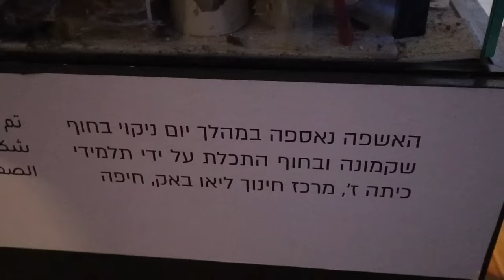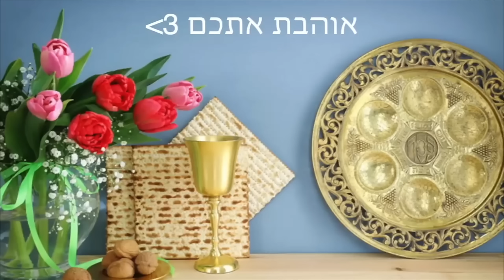סדר ענק באוסף הנעליים שלנו! *העפנו כמעט חצי* | ולוגמצה יום 7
תקראו אותי💛
הפעם ניקיטה הצטרף אליי בעושים סדר וסידרנו ביחד את אוסף הנעליים שלנו!
🌻לרכישת המרצ׳ שלי:
🤫אם אתם קוראים את זה תגיבו: שוז
💛ככה אני אדע מי קורא את תיבת המידע💛